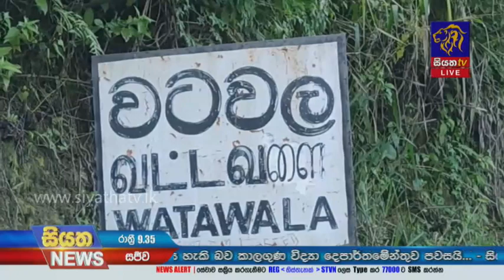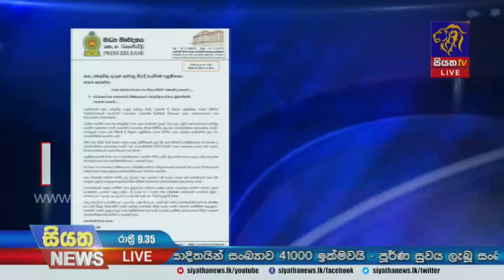Siyatha News | 09.35 PM | 28 -12- 2020